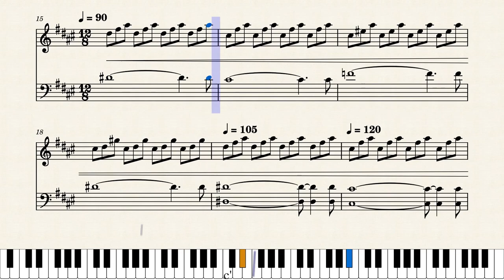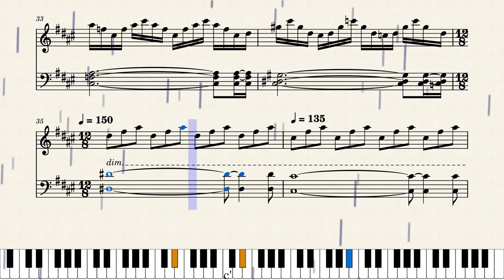Rain by Superkingpat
Thanks again to everyone who helped me with completing this melody.